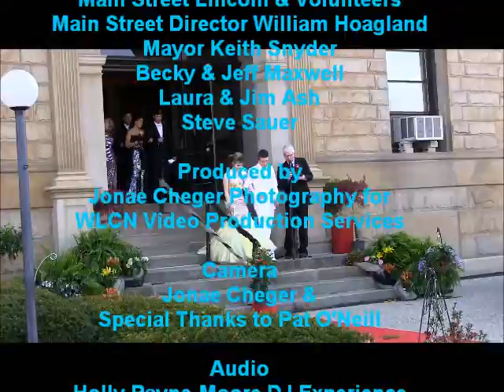LCHS Grand March 5-3-14 - Main Street Lincoln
Lincoln Community High School Grand March - Prom Night. 5-3-14.
Thanks to Main Street Lincoln for this event. Congrats to the Railers!